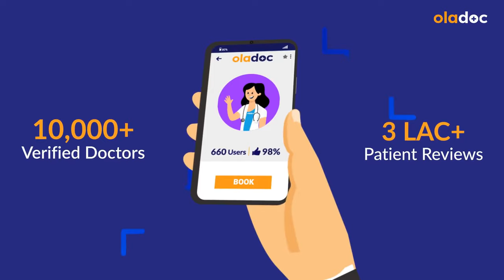Varicocele Treatment In Urdu - Varicocele Ka Ilaj - Varicocele Kya Hota Hai - Varicocele Symptoms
Varicocele is a condition (varicocele kya hota hai) wherein the veins that drain the testicle become enlarged and twisted. It is a common condition in males aged 15 to 25 years old, and it usually develops in the left testicle. It might be a cause of male infertility and low sperm count.

Dr. Hafiz Abdul Momin is a Urologist practicing at Chughtai Medical Center (Mughalpura), Lahore.

Varicocele typically occurs when the valves within the veins that regulate blood flow become faulty, leading to blood pooling and enlarged veins. The most common symptom of varicocele is a lump or swelling in the scrotum, which can cause pain or a heavy sensation. However, some men may not experience any symptoms at all.

Varicocele can also lead to infertility due to reduced sperm production and quality. There are various treatment options (varicocele ka ilaj) available for varicocele, depending on the severity of the condition and its impact on the patient’s fertility. In mild cases, wearing supportive underwear or taking pain medication may be sufficient.